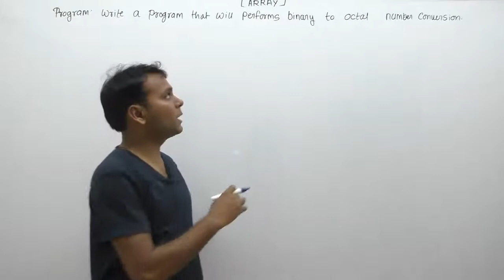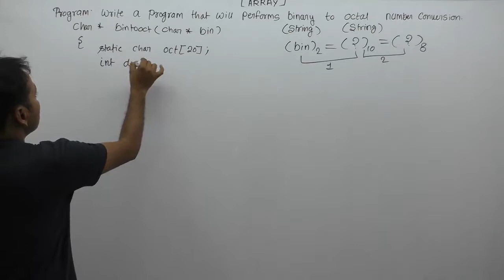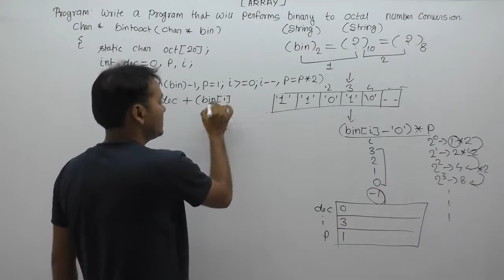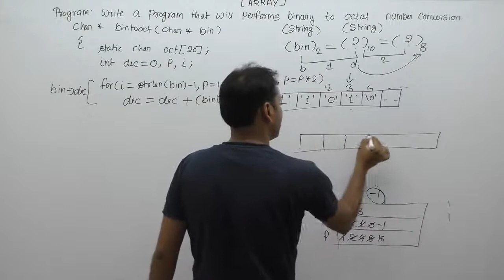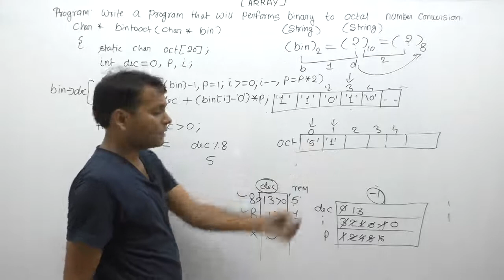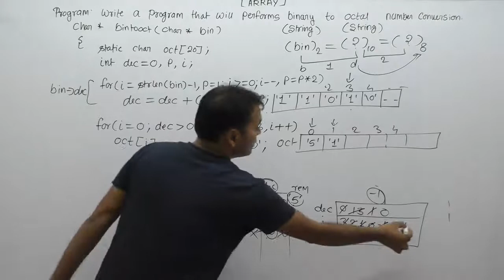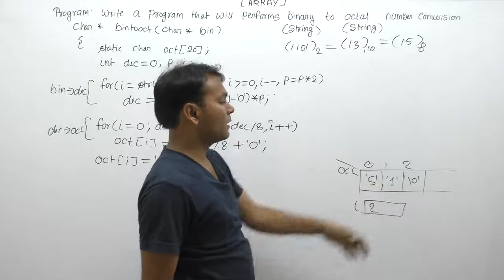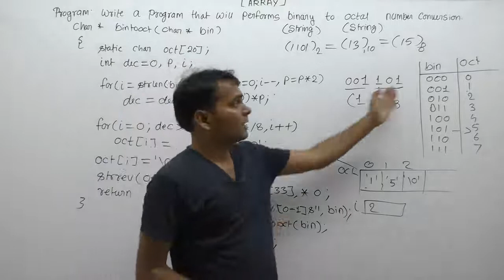Write A C Program That Will Performs Binary To Octal Conversion |Part872| C Language